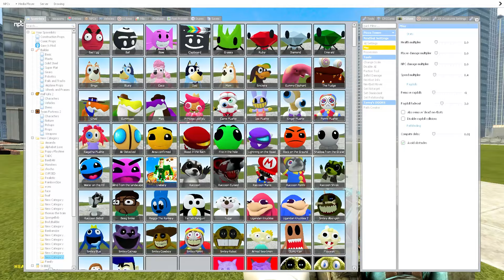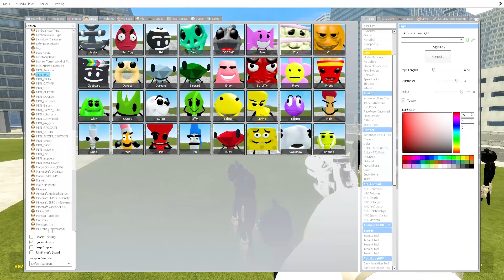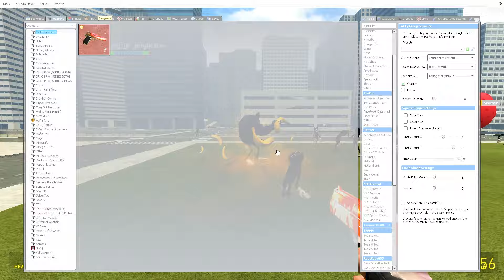PLAYING AS NEW BFDI 3D SANIC CLONES MEMES update in Garry's Mod! (Ruby, Inanimate Insanity, Bad Egg)